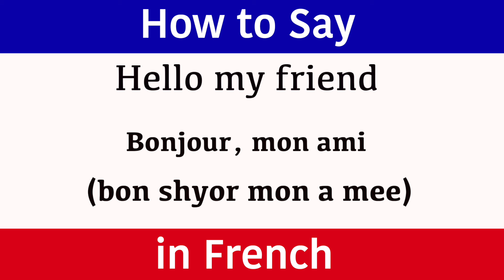Learn French | How to Say "Hello My Friend" in French | Learn French Language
Hello my friend in French.  Learn French fast and easily with Jingle Jeff. (Pronunciation) in brackets for rapid learning. GCSE French vocabulary. Learn one French word or phrase daily. This new series teaches a new word or phrase every day to help build your vocabulary quickly. This language is a popular language to learn but must be spoken correctly.  Jingle Jeff's amazing teaching methods and exact pronunciation will help you quickly sound like a native French person right from the very start.  The words and phrases are spoken to help with the pronunciation. The French word is written so you build up your grammar fast and the pronunciation is also clearly displayed in brackets so you can see exactly how the words sound. This new series has been created to accelerate French language skills for adults and help them become confident and comfortable when speaking and understanding this amazing language from France.

A fantastic website for adults and also for all Jingle Jeff's crazy videos